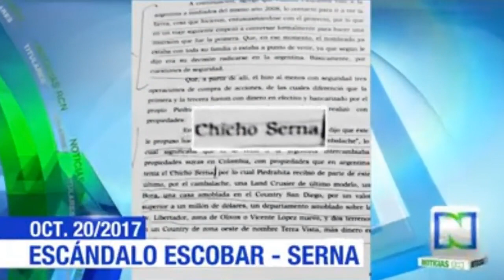Titulares y Introdución Noticias RCN 20 de Octubre de 2017 (HQ) (12:30PM)